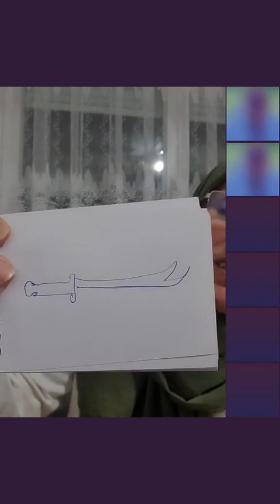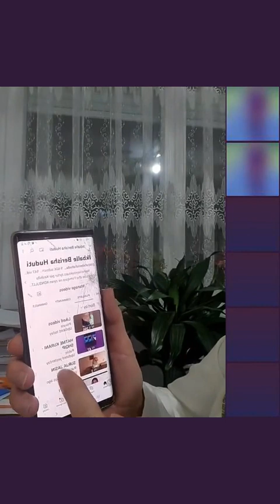Pyetje Përgjigje- Adaptimi I femiut huaj, çka eshte Ehli Bejti a.s.